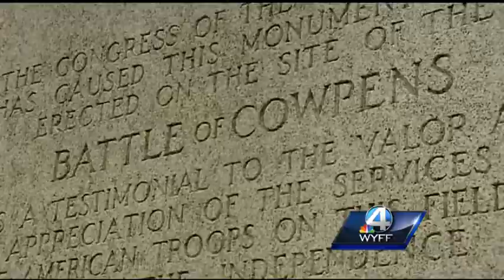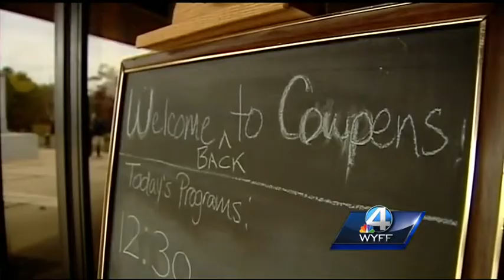Cowpens National Battlefield reopens as shutdown ends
Superintendent John Slaughter says the 15 employees will receive back pay.